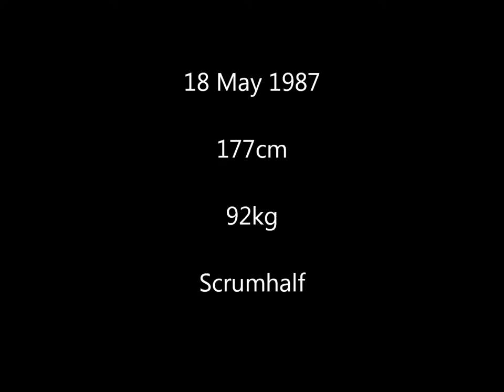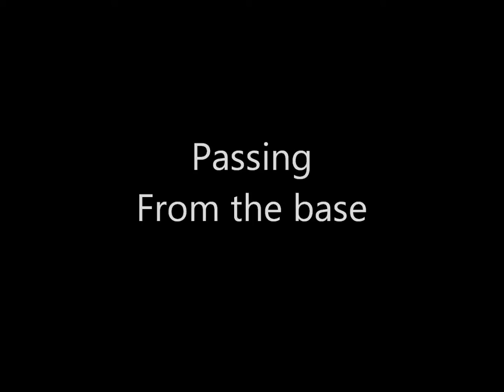Johan Herbst Rugby Highlights2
Highlights package of Rugged and Robust Scrumhalf of the Steval Pumas Johan Herbst